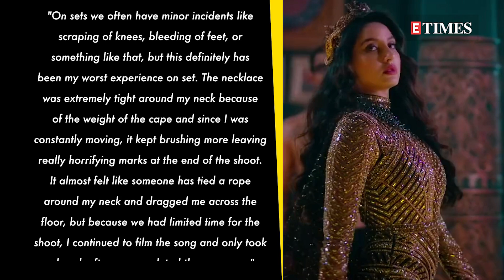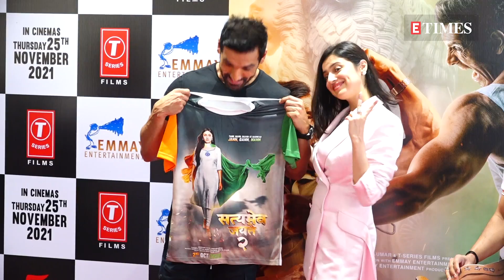SHOCKING! Nora Fatehi almost CHOKED during Kusu Kusu SHOOT; calls it WORST experience on sets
Nora Fatehi is known for her remarkable dancing skills. From songs like Dilbar to Saki Saki to the latest release Kusu Kusu, Nora has managed to lwow the audiences with her moves. 'Kusu Kusu' from the upcoming film 'Satyamev Jayate 2' starring John Abraham released recently and needless to say, Nora’s moves took the internet by storm. The track left everyone speechless as it showed her performing some really difficult belly-dancing moves with ease. The second look, features Nora in a veil cape attached to her bodysuit. The cape was tied to her necklace. However, due to the weight of the heavy veil, the necklace choked Nora and even left bruise marks. Watch to know more.